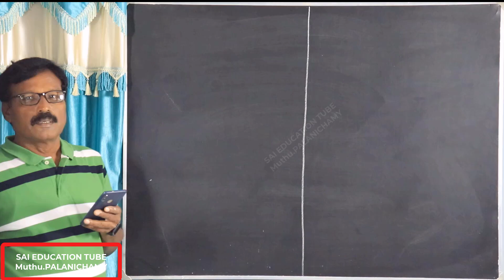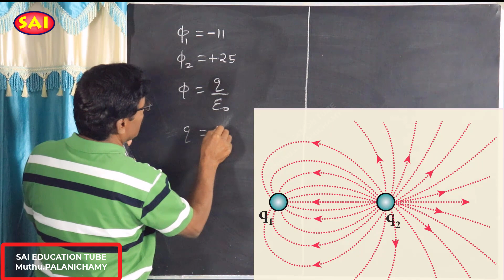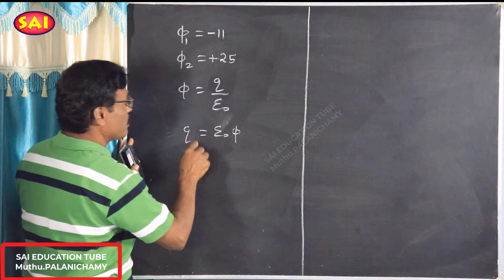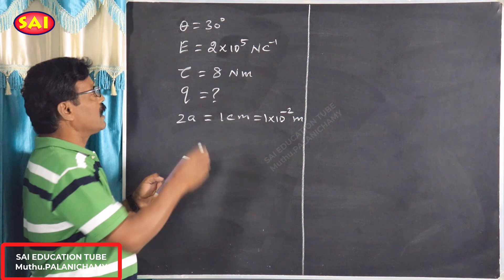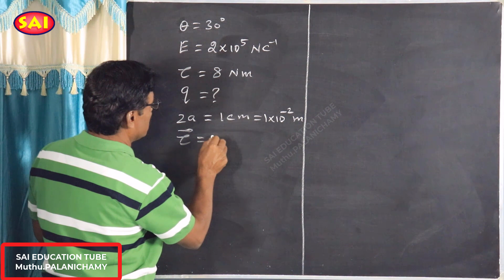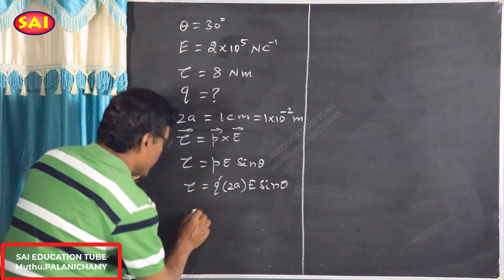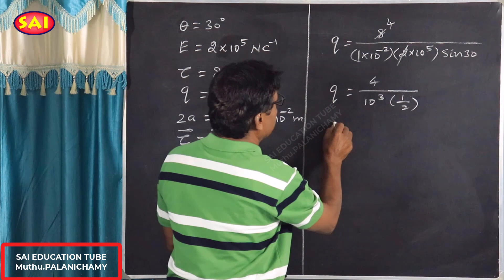MCQ 03-04||ELECTROSTATICS||CH-01||+2 PHYSICS||TN12TH||இயற்பியல் நிலைமின்னியல்||PALANICHAMY||New SAI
MCQ-03:
What is the ratio of the charges q1/q2 for the following electric field line pattern?
MCQ-04:
An electric dipole is placed at an alignment angle of 30o with an electric
field of 2 × 105 N C–1. It experiences a torque equal to 8 N m. The charge on
the dipole if the dipole length is 1 cm is
Both these problems Discussed and Solved.